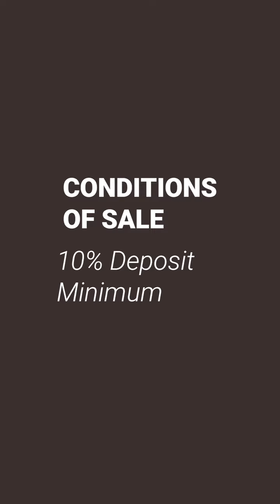Only Pay A Deposit When - Own Land In Kenya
Looking for a safe land deal in Kenya? Send "Hello" to this link for more information on our current properties

Only pay a deposit when this is done. Watch the video to find out more.